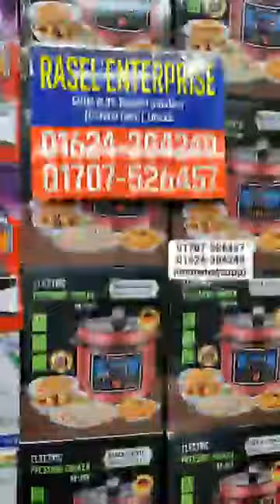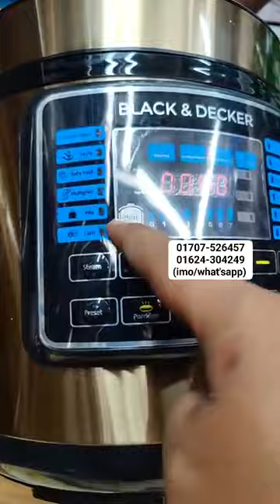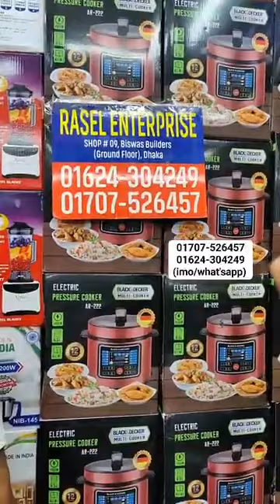কোকের বোতল ব্লেন্ডারে গুড়া😱চোখ কপালে কাজ দেখে😳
কোকের বোতল ব্লেন্ডারে গুড়া😱
চোখ কপালে কাজ দেখে😳

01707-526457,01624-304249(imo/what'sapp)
Rasel Enterprise